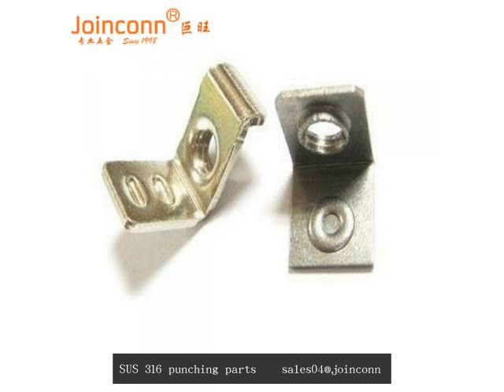SUS 316 punching parts,SUS316 punched parts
contact at , SUS 316 punching parts made by joinconn metals, 14 years production experience,delivery short time,free sample can be offer. william wait for serve you.